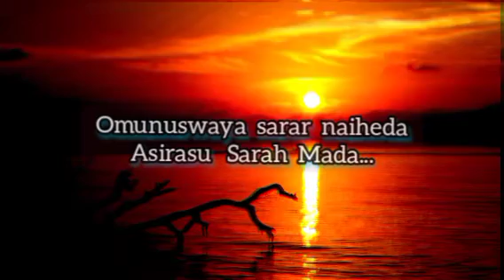lagu daerah Kaimana Kambraw 2020-2021